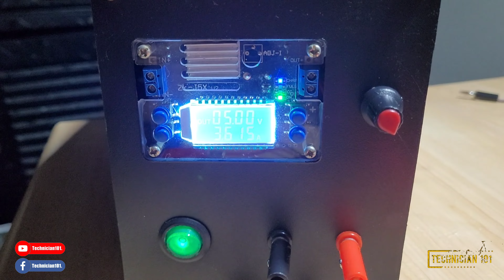My First Ever DIY 18650 Battery Charger!